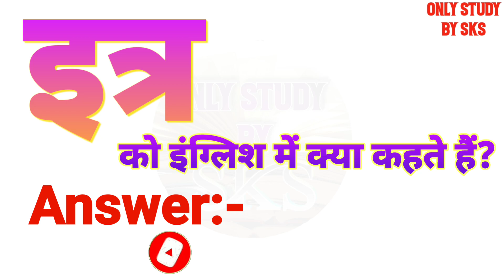इत्र को इंग्लिश में क्या कहते हैं | itr ko english mein kya kahate hain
इत्र को इंग्लिश में क्या कहते हैं
इत्र को इंग्लिश में क्या बोलते हैं
इत्र को अंग्रेजी में क्या कहते हैं
इत्र को अंग्रेजी में क्या बोलते हैं
itr ka matlab kya hota hai
itr ko angreji mein kya kahate hain
itr ko angreji mein kya bolate hain
itr ko angrezi mein kya kahate hain
itr ko english mein kya kahate hain
itr ko english mein kya bolate hain
itr ko english mein kya kaha jata hai
itr ko english me kya kehte hai
itr ko english me kya kahte hai
itr ko english me kya bolte hai
itr ko english mein kya kahenge
itr ko english mein kya bolenge
itr ka english kya hota hai
itr ka english kya hoga